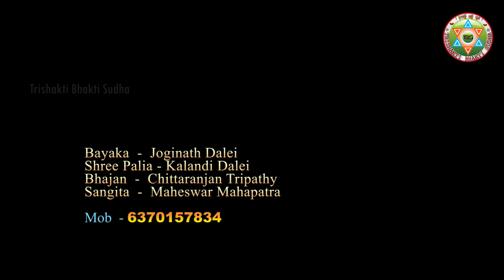Parshuram Bibaha//Odia pala#Gayaka-Shudarsana dalei//Trishakti Bhakti Sudha ॥ ପର୍ଶୁରାମ ବିବାହ!!Part-1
ପାଲା ବିଷୟ -ପର୍ଶୁରାମ ବିବାହ ଉପରେ ଆଧାରିତ  ।
Voice at- Shudarsan Dalei
Bayak -Joginath Dalei
Shreepalia-Kalandi Dalei
Bhajan - Chittaranjan Tripathy
Sangita-Maheswar Mahapatra
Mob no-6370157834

Village-Khareda palli,Bhapur
Dist- khordha

ତ୍ରୀ ଶକ୍ତି ଭକ୍ତି ସୂଧା You tube channel ରେ ପ୍ରସାରିତ ହେଉଥିବା ପାଲା, ପ୍ରବଚନ ଓ ଭଜନ ଯଦି ଆପଣମାନଙ୍କୁ ଭଲ ଲାଗୁଥାଏ ।
ଆମର ଏହି youtube channel ସହ ସର୍ବଦା ଯୋଡିହୋଇ ରହିବା ନିମନ୍ତେ ଏବଂ ଏଠାରେ ପ୍ରସାରିତ ହେଉଥିବା ପାଲା, ପ୍ରବଚନ ଓ ଭଜନ ଏବଂ ଅନ୍ୟାନ୍ୟ ଆଧ୍ୟାତ୍ମିକ କାର୍ଯ୍ୟକ୍ରମ ଗୁଡିକର notification ପାଇବା ପାଇଁ ତ୍ରୀଶକ୍ତି ଭକ୍ତି ସୂଧା youtube channel କୁ subscribe କରନ୍ତୁ।
ମନେରଖନ୍ତୁ side ରେ ଥିବା bell button କୁ press କରିବାକୁ ଭୁଲିବେ ନାହିଁ ।. ଜୟ ଜଗନ୍ନାଥ .

ପ୍ରସ୍ତୁତକର୍ତ୍ତା - ଶାଶ୍ଵତ କୁମାର ମିଶ୍ର
Voice at- Sudarshana Dalei
camera- Milan
official contact and wp no- 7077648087